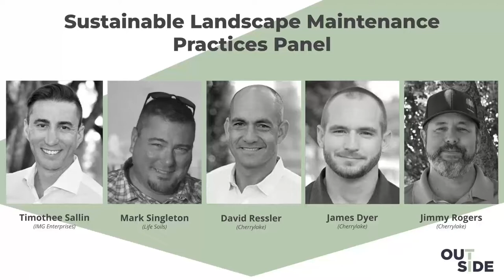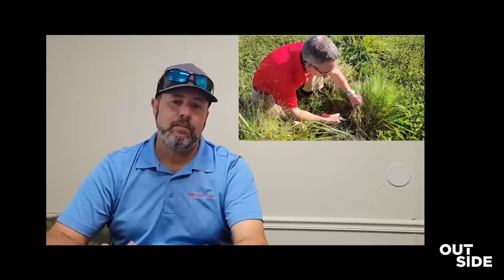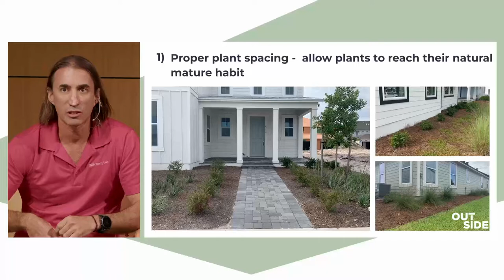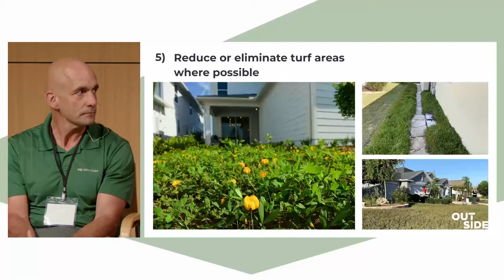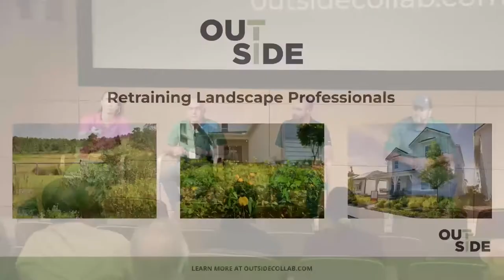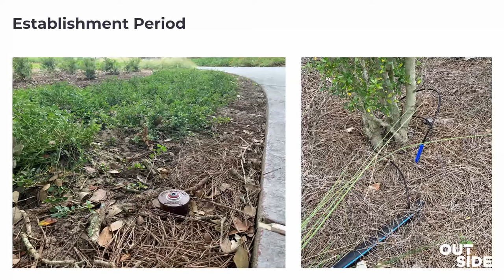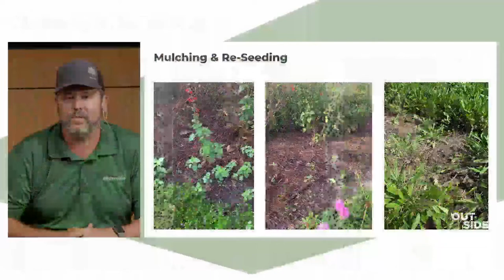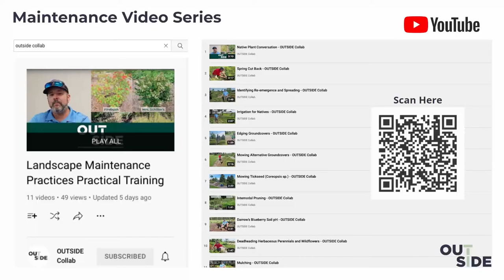OUTSIDE Collab 2022: Landscape Maintenance Practices Panel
This is an OUTSIDE Collaborative open source resource. Its purpose is to create and curate training videos on sustainable landscape maintenance best practices. The video format was selected to encourage at-home and in-field training of landscape maintenance professionals and homeowners involved in the maintenance of sustainable landscapes in Florida. The videos demonstrate proper techniques and tools for specific tasks while imparting basic ecological and horticultural principles essential for success in maintaining native plants and sustainable landscape systems.

This video series will be a dynamic and living library of video training resources curated by the Outside Collaborative. The initial set of 100 videos are being produced by an interdisciplinary workgroup of OUTSIDE members led by the Cherrylake team. In this session Timothee and other team members will present the video series and share their perspectives on how this resource can be utilized to promote the adoption of sustainable landscape practices in Florida.